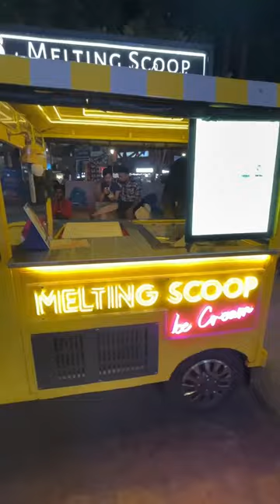E Rickshaw Wala ice cream